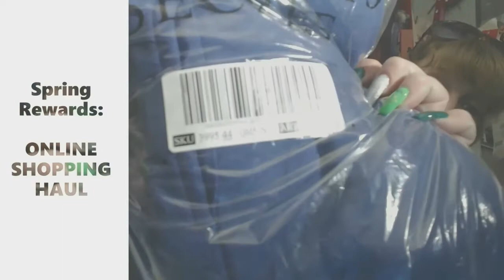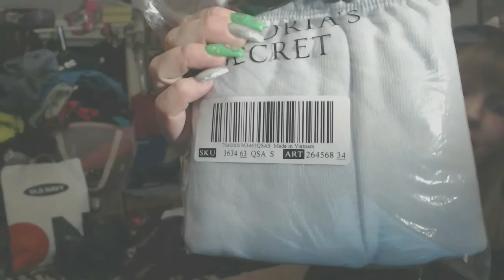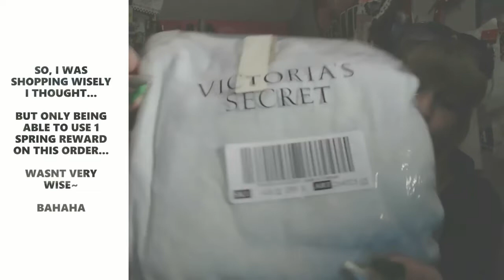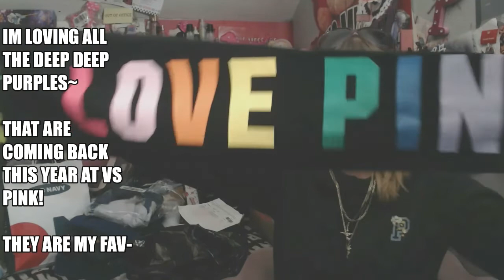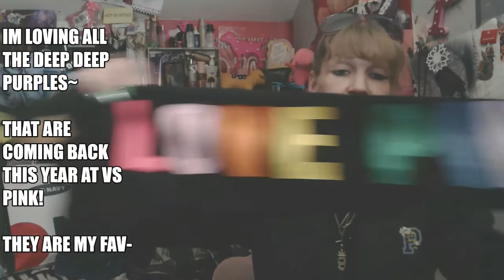spring rewards: online shopping haul #1 of 3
Islowly but surely ill get these videos online for you!!!
here we go online shopping haul with the spring rewards... all one transaction becuase i wasnt thinking. lol
but whats knew???